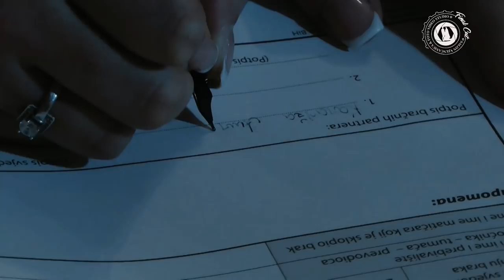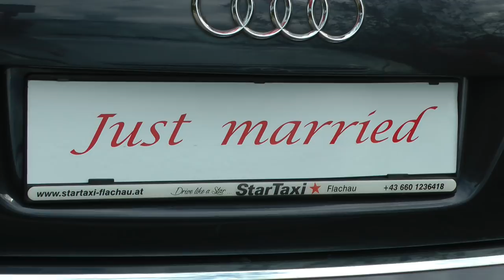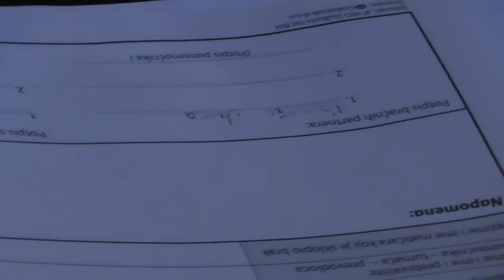Svadba Eshar i Amra 09.09.2017 Bugojno Asim Bajric Nerka Hodzic